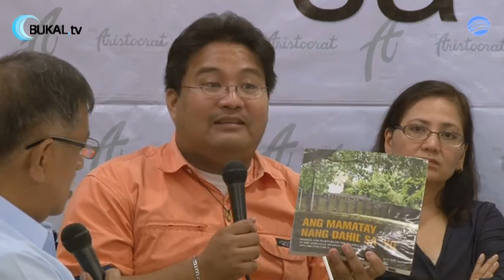Pagbabalik Tanaw sa Batas Militar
"Pagbabalik Tanaw sa Batas Militar: Martial Law - Never Again"
Tapatan sa Aristocrat

Guests:
Senator Pimentel, Jr.
Former Senate President

Fr. Amado Picardal, CSsR
Executive Secretary, CBCP - BEC

Atty. Gregorio Fabros
Former Secretary General, SCAP

Professor Michael Charleston Briones Chua
Assistant Professorial Lecturer, De La Salle University

Karen Dumpit
Commission on Human Rights, Representative

Emy Magdangal
PCC Student Leader

Charito Planaz
Human Rights Activist